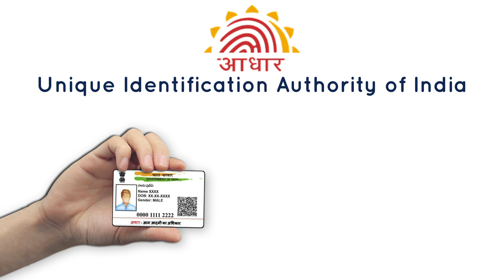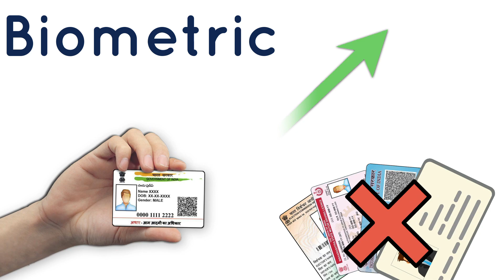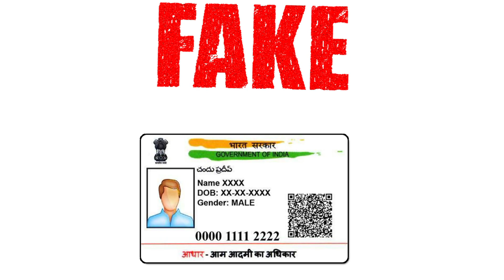आधारकार्ड धारकांनो ही महत्वाची बातमी…| aadhaar new update...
नमस्कार, मित्रांनो टिप्स इन मराठी ( tips in Marathi ) यूट्यूब चैनल मध्ये आपले स्वागत आहे. मित्रांनो आज या व्हिडिओ मध्ये आधारकार्ड धारकांनो ही महत्वाची बातमी…| aadhaar new update... बद्दल महत्वाची माहीती देणार आहोत तरीही मित्रांनो हा व्हिडियो शेवट पर्यंत पहा.

धन्यवाद...